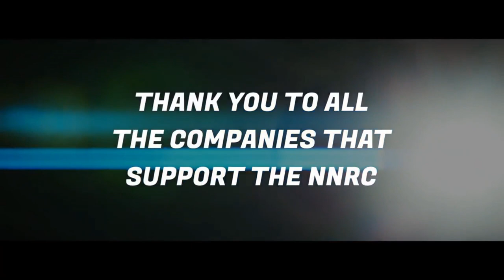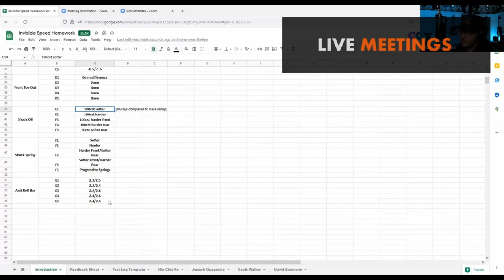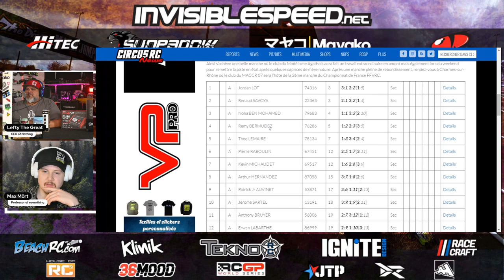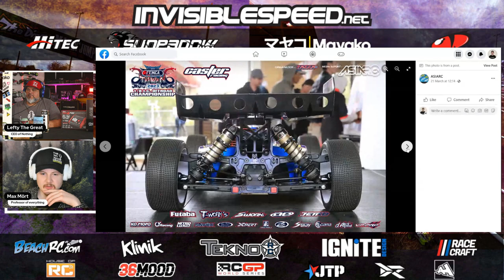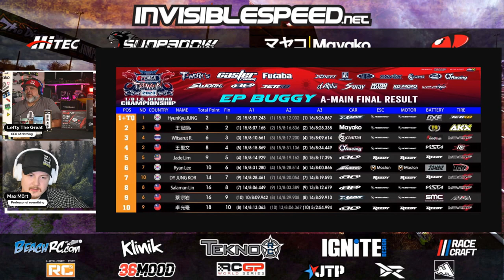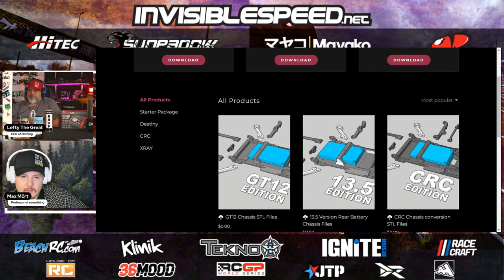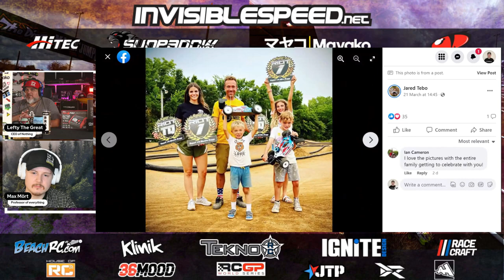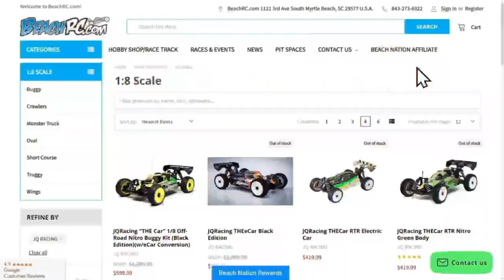Show #229 The No Name RC Podcast - New ROAR Racing President Clayton Young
Time Stamps :
7:20 - Lefty & Max Catchup
9:13 - RC News
1:13:08 - Bench Racing Q&A
2:12:10 - Main Interview Clayton Young
3:14:38 - Final thoughts

What is going on RC Racing world we are back with Show #229 and joining me in the NNRC virtual studio is the New ROAR President Clayton young. Clayton is very transparent and holds no punches on what he found upon taking over the leadership of the federation.

It was a great chat with the new president and let's give him a chance to fix ROAr and get the people holding it back out !

Max and I talk RC News, answer your Bench Racing Questions and geek out on RC for a couple of hours.
We hope you enjoy and thank you for all the continued support.

Ignite Design RC Gas Truck Conversion(Save 10% with link below)

Cow RC RC Cleaning Products - (Save 10% with Code NNRC)